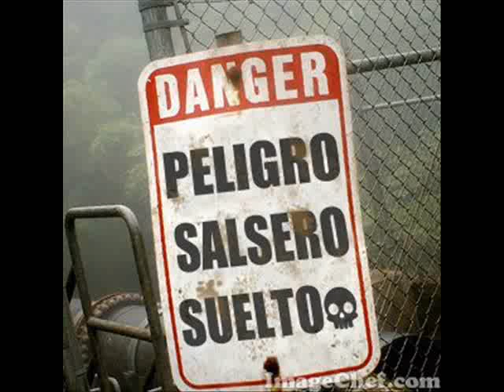Estas en nada - Joey Pastrana y su Orquesta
Seguimos en salsa ahora con Joey Pastrana y el tema ``Estas en nada´´ en la voz de Ismael Miranda espero loes guste y visiten nuestra emisora tu radio online